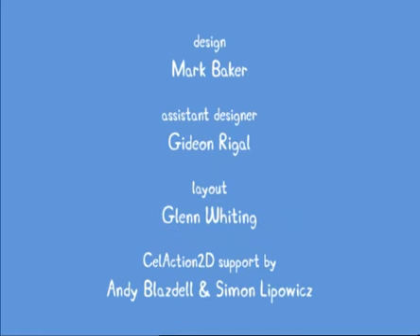Peppa Pig S01E03 Best Friend | Peppa Pig English Episodes